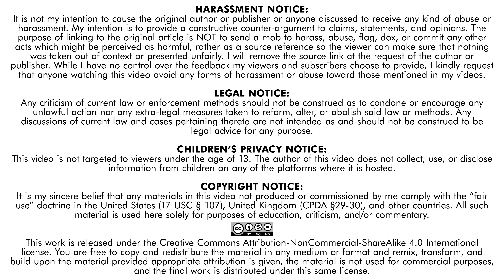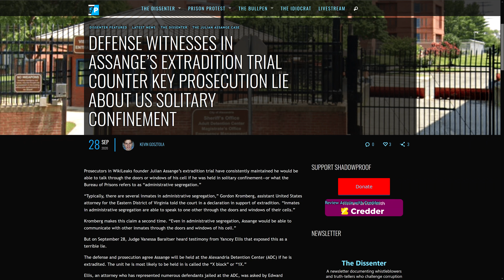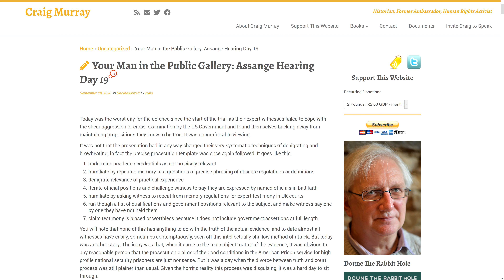❗The Prosecution Badgers Defense Witnesses! (Assange Extradition Hearing Day 19)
True to form, the prosecutors continue to cross defense witnesses not with facts, but with badgering and bullying.